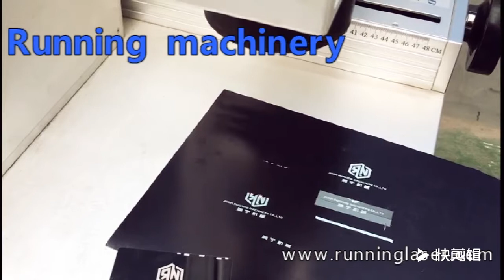logo fiber laser cutting machine on the aluminum.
If you need this machine, please be free ask me.

my name is Alisa sun
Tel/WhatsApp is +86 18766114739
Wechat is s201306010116